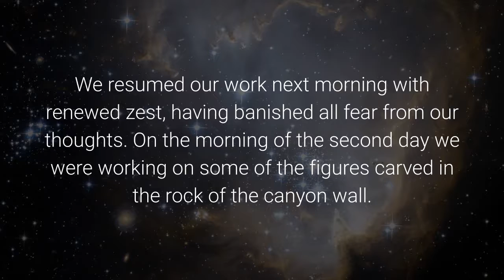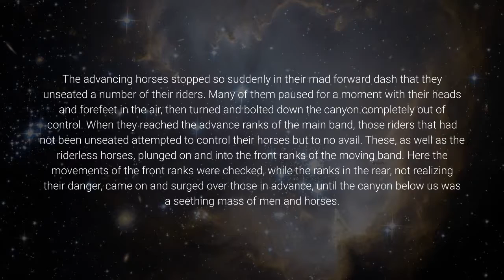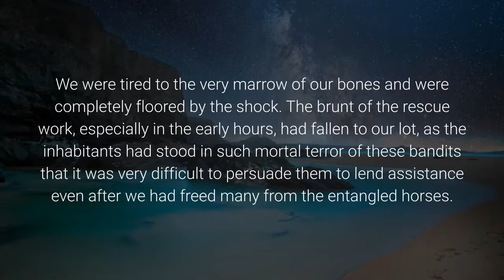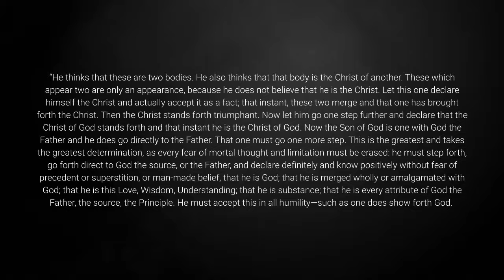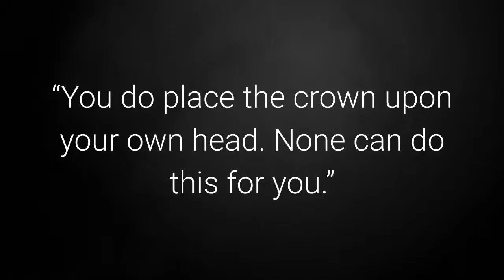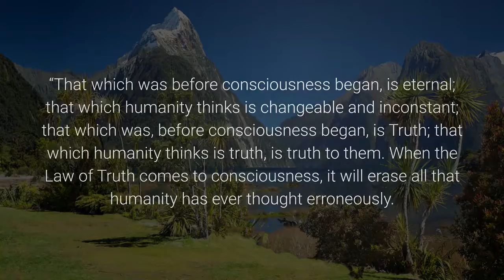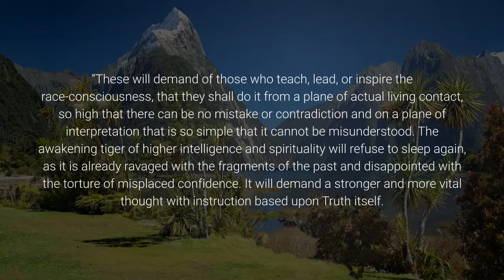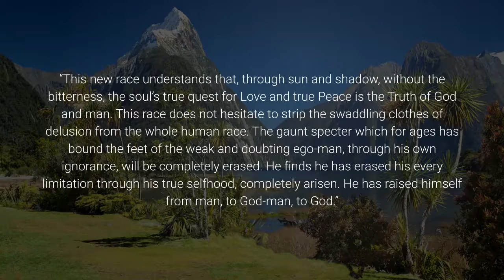Life and Teaching of the Masters of the Far East -Volume III - Chapter 4 - 6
You can purchase these volumes of books from Amazon

Dear Reader, you are not only a reader but a friend whom I have met face to face and conversed with, just as you have met and conversed with each of the characters in this book.  I am certain they surround you with the full glory of the Divine Light of Life, Love, and Wisdom; and by surrounding you thus, they aid you in your understanding.

They enfold you in the ever-present Divine Light of Life, Love and Wisdom, which is theirs to send out and to give.  They see you always enfolded in this Omnipresent Divine Presence.  They see you seated on your own throne as a true king or queen, ruling through and by this divine Presence.  They envisage you knowing and accomplishing your Divine Mission, always alive, always peaceful and happy, always the Divine You.  They see not only you but the whole human family, divine and pure, and every created thing or form as divine, created in the image and likeness of the divine; not one nor one sect nor one creed but all and that all inclusive.

None can appreciate these great people save those who have been admitted to the quiet of their sacred places and thoughts.  They LIVE Truth, which is a part of the Universe itself.  Life is really traceable back into the misty past, which bears to us the accomplishments of hundreds of thousands of past centuries.  To us, life is bound about by every limitation and convention.  To them, life is boundless, ceaseless, unending bliss and happiness; the longer the span of life, the greater the joy and the more worthwhile the living.

None that understand and love these people can doubt their teachings; neither can he doubt their true sincerity when he has partaken of their hospitality.

The western world looks to the outer, thereby touching the hem of the garment. The eastern puts on the robe but not as a garment that may be laid aside.

The West polish the vessel of the lamp.  The East fan the flame that it may give forth a more intense light.

The West look to the outer with longing eyes, back of which is the glow of spiritual vision, the seeking of true knowledge.  The East know that flesh must be illumined by the light of the flame that is first kindled from within, then allowed to shine forth to the without as the full blaze of the noonday sun.

The West name themselves material.  The East live truly in the allness of spirit.  They behold each and every one living by compelling, impelling, sustaining Spirit—it matters not what the location, be it in the great snows of Alti Himalaya, the busy modern city, or the most secluded monastery.

That which to the western world seems miraculous and unbelievable is to the poised Hindu thought, the natural outcome of the acceptance and the bringing forth of Spirit, that which is set forth as God in manifest form.  They that are fully alive know full well that there is far more than that which comes under their personal recognizance; in fact, there is much more than ever has been dreamed of in any philosophy.

Therefore, there are no apologies offered for this book or for those which have preceded it.